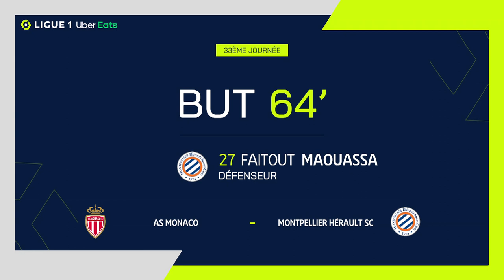But Faitout MAOUASSA (65' - MHSC) AS MONACO - MONTPELLIER HÉRAULT SC (0-4) 22/23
"AS MONACO - MONTPELLIER HÉRAULT SC (0-4) But de Faitout MAOUASSA (65' - MHSC)  + Tous les buts de AS MONACO - MONTPELLIER HÉRAULT SC en vidéo.

Ligue 1 Uber Eats - Saison 2022/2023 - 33ème journée STADE LOUIS-II - dimanche 30 avril 2023

Buteurs : Arnaud NORDIN (28' - MHSC) / Faitout MAOUASSA (65' - MHSC) / Arnaud NORDIN (72' - MHSC) / Stephy Alvaro MAVIDIDI (79' - MHSC)